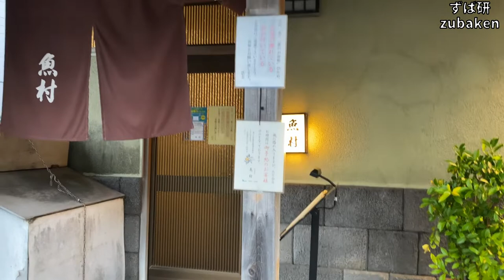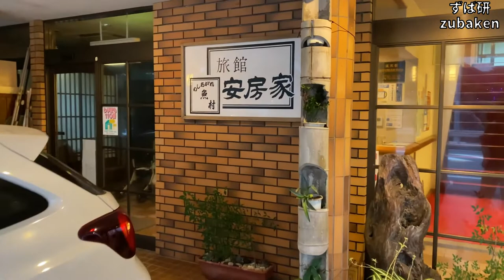【旅行】ずば夫、食レポに挑戦！鴨川安房地区にある、地魚の料理とお刺身が美味しすぎる「地魚懐石魚村（さかなむら）」で船盛を堪能！！ by ずば研 ／ zubaken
「ぎょそん」ではなく「うおむら」でもなく「さかなむら」。
千葉県鴨川市、ホテル三日月の、三日月シーパークホテル安房鴨川の向かいにある、小さなお店ながらその料理は絶品、板前さんと女将さんのご夫婦もとても良いかたで、丁寧なおもてなしをしてくださいます。
隣の姉妹旅館安房屋とはお身内で、そちらのご夫婦もとても感じがよく、旅館でも宿泊プランもお勧めします。
もはや食レポとかやってる場合じゃない、可及的速やかにこの刺身を口に詰め込んで味わいたいという気持ちをぐっと堪えた、ずば夫の初の食レポ動画をご照覧ください。

SNSもよろしくお願いいたします。

BGM↓
甘茶の音楽工房様